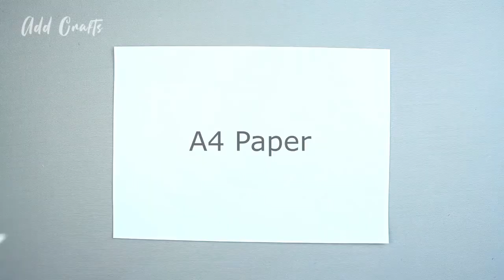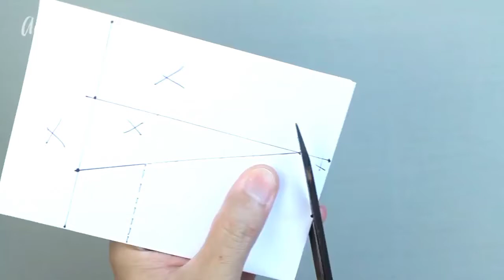KENDİ MASKENİ KENDİN YAP. 2 FARKLI TARİF İLE. KENDİN YAP.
maske nasıl yapılır. bedenine göre farklı ölçülerde verilmiş 2 tarif mutlaka deneyin s ,m ,l,xl ,
kendin yap.